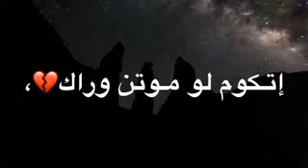مسلم الوائلي ستوريات ♥